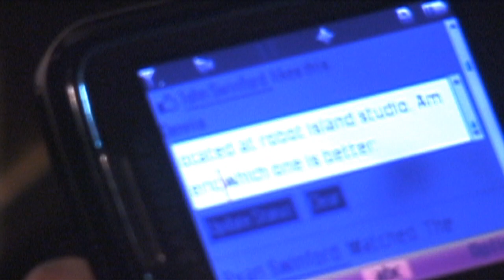Ninkybink - Williamsburg Fashion Weekend Fall 09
PUNKCAST1655-04 Ninkybink by Adrianne Lee at the Williamsburg Fashion Weekend, Secret Project Robot, Brooklyn on Sep 18 2009. Music by Shira.